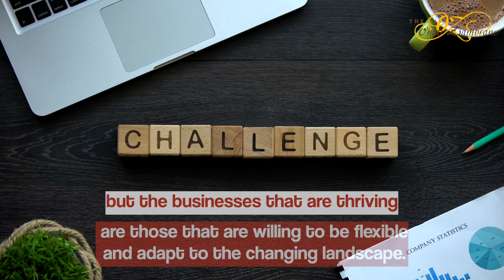Strategize now: Build resilience in uncertain times